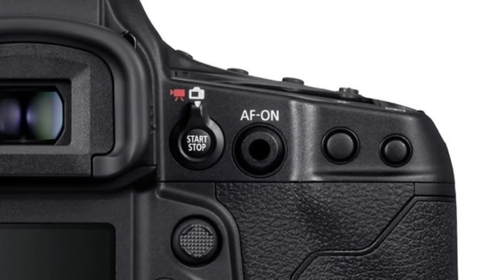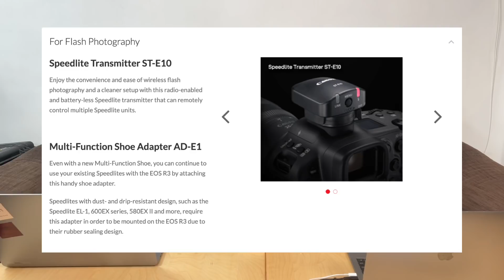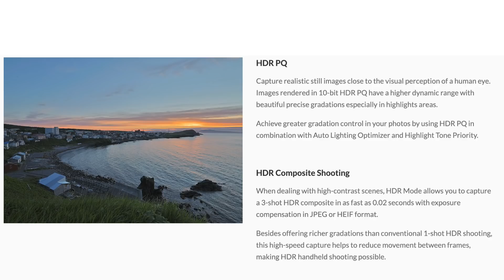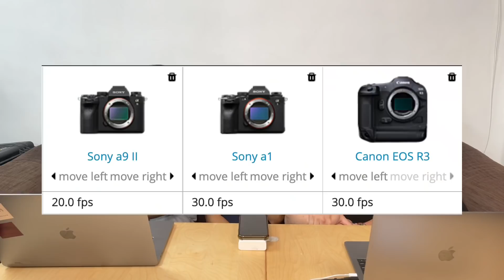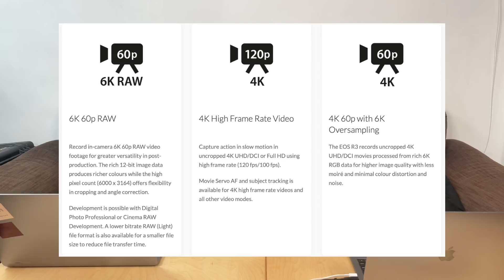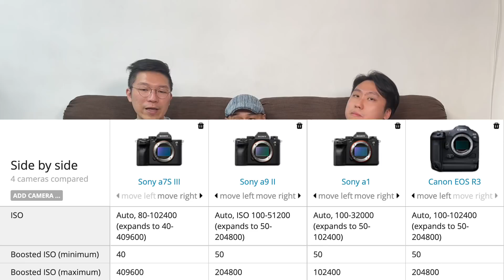膠攝預言Canon 推銷手法，Canon EOS R3